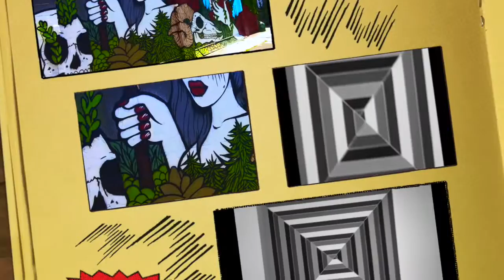Art Ture Minnesota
I made this video in a school class at Northwest Passage High School. We took a true to see art in Minnesota not just painting but are every, art in nature, art in the stress, and even art in people. This video will take you on a gurney throw thing you see everyday but in a different light. Hope you enjoy!